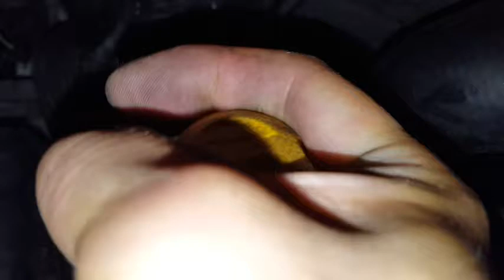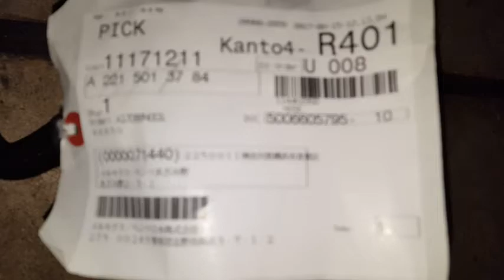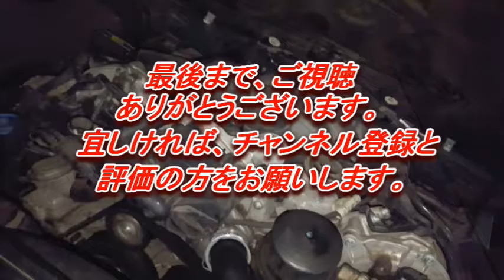ラジエター ホースを交換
近くのホームセンターの駐車場でエンジンが掛らなく、ＪＡＦに来てもらったら、リザーブタンクのホースをポッキン・・・
エンジンが掛らない原因はセルモーターの故障でした。